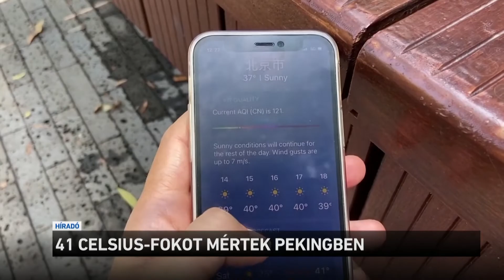41 Celsius fokot mértek Pekingben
A valaha volt második legmelegebb hőmérsékletet mérték Pekingben: több mint 41 fokot! Ennél melegebb csak egyszer volt Pekingben: 1999 júliusában. A meteorológusok figyelmeztetnek: marad az extrém meleg, a hatóságok felkészültek az idősek és betegek ellátására.